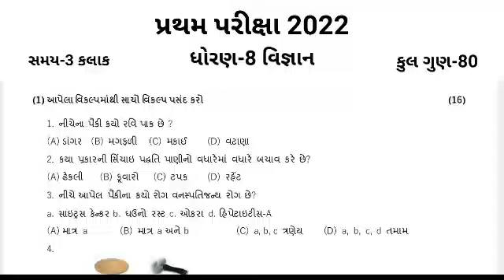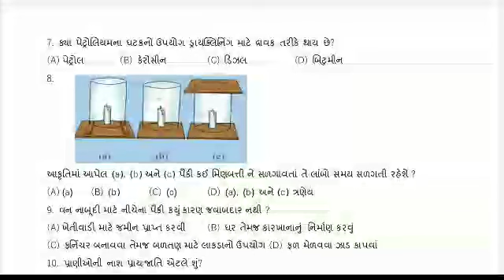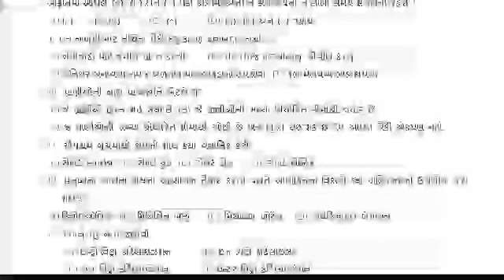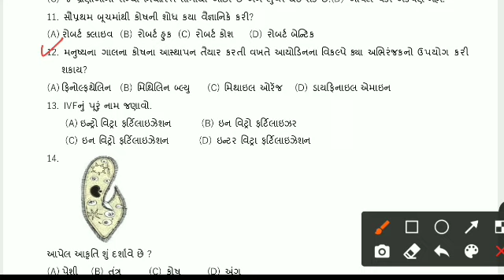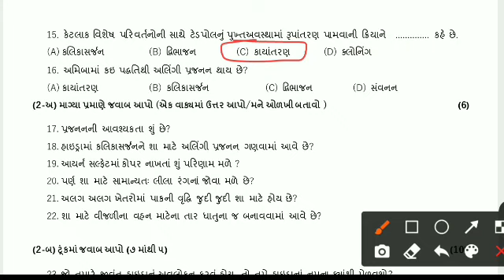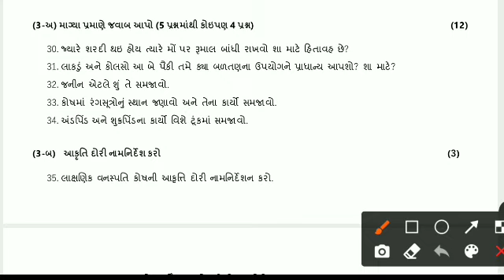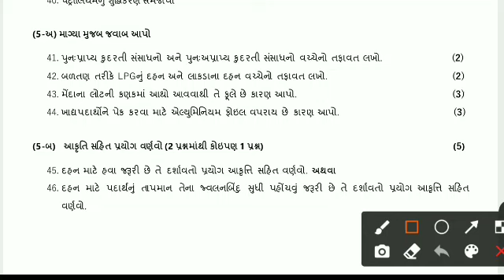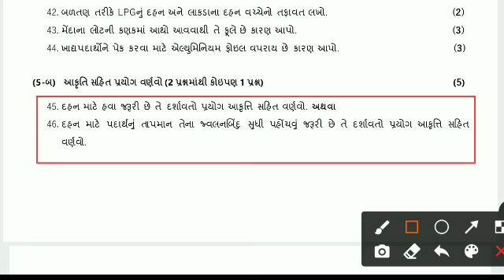Std 8 Science First Exam Solution October 2022 | dhoran 8 vigyan pratham pariksha october 2022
☑️100% Original Paper Solution🔴